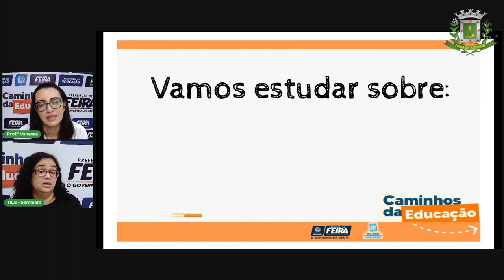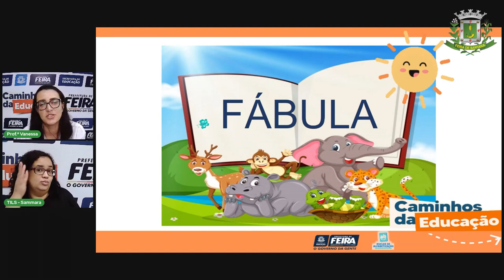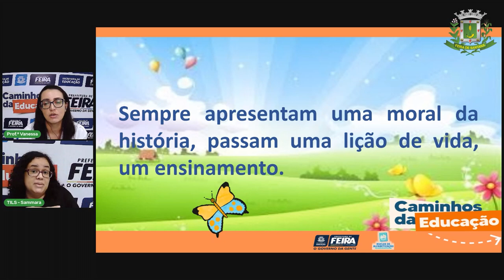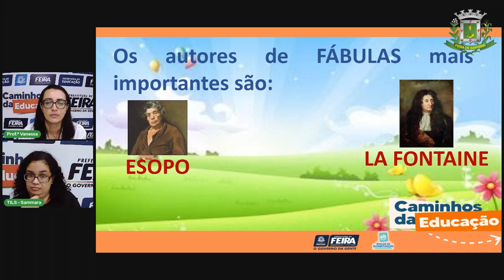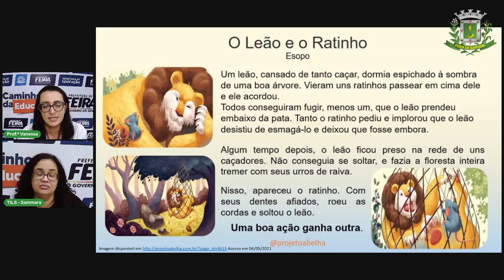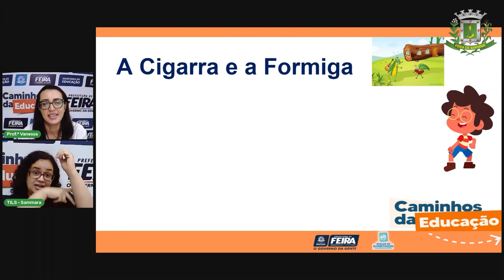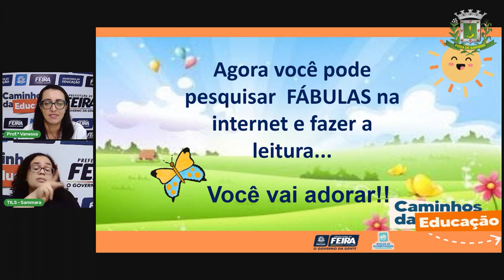Aula 1 5º ANO Profª Vanessa Linguagens Gênero Fábula